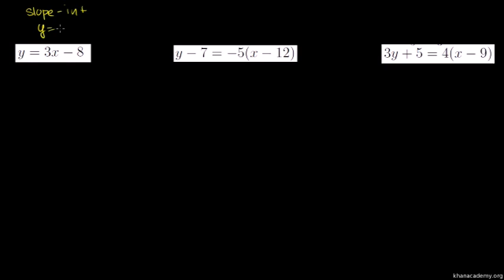Linear Equations in Standard Form